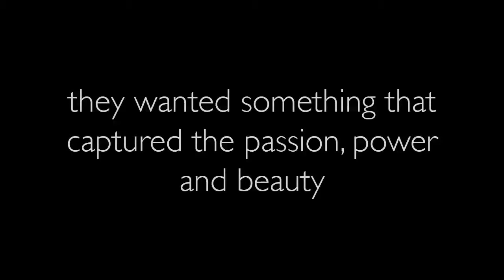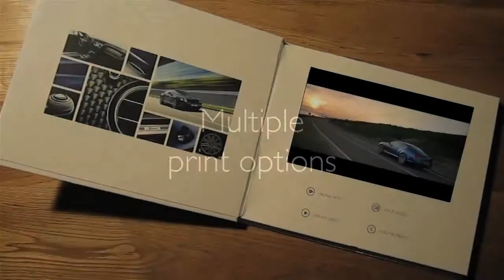Video Brochure - AirzMedia.com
Expand your business with the new Professional Video Brochures..